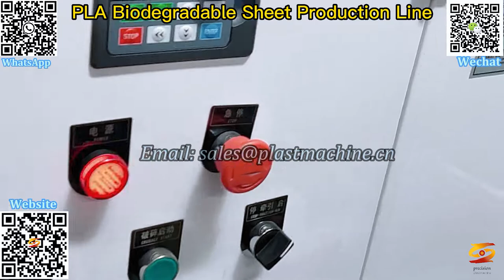PLA plastic sheet extrusion machine|bamboo powder starch degradable sheet film production line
fully degradable PLA transparent sheet production line,
environmentally friendly degradable disposable pla degradable tableware tray sheet production line,
corn starch biodegradable blister sheet Material production line,
PLA plastic sheet making machine,
PLA transparent sheet extrusion equipment,
disposable degradable lunch box blister sheet machine,
PLA plastic sheet extrusion machine,
bamboo powder starch degradable sheet film production line,